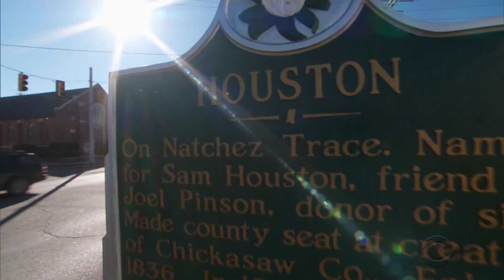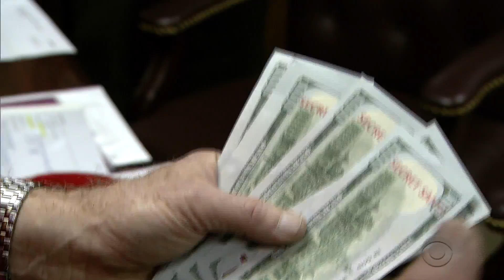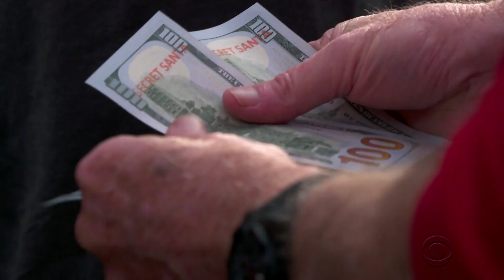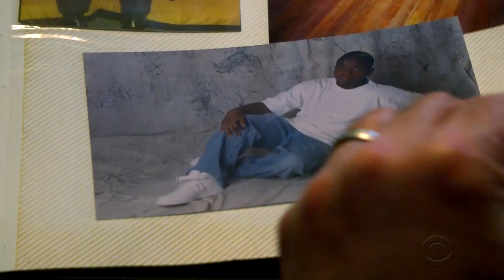Home for the holidays with Steve Hartman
Every year, Steve Hartman puts people in the spotlight who are spreading holiday joy to others. Just in time for Christmas, CBS News is highlighting some of the most memorable stories from “On the Road.”